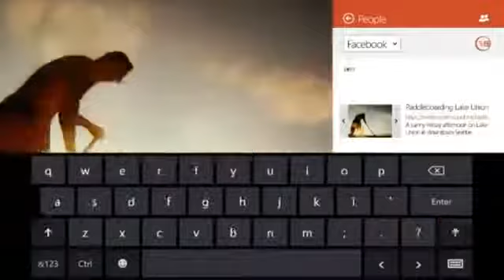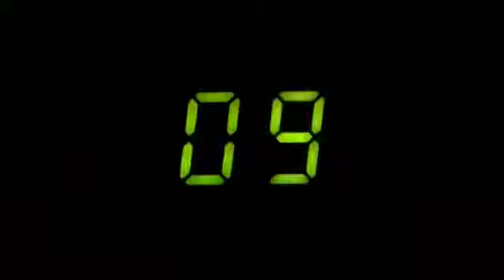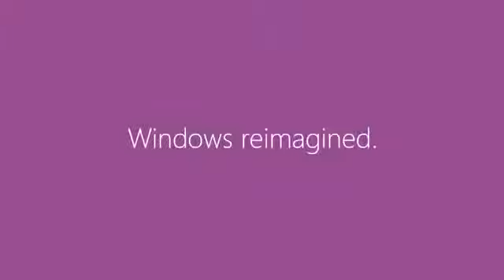yt1s com Windows 8 Indian Flavor Commercial ad Official Full YouTube 360p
WINDOWS 8 AD